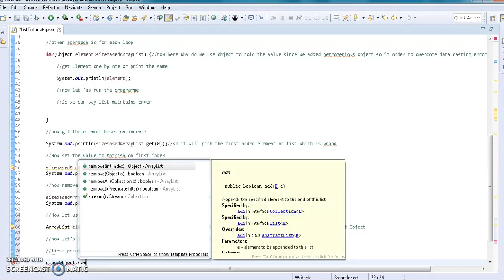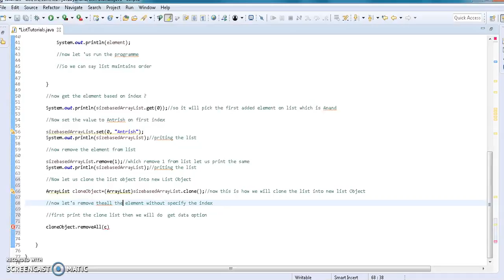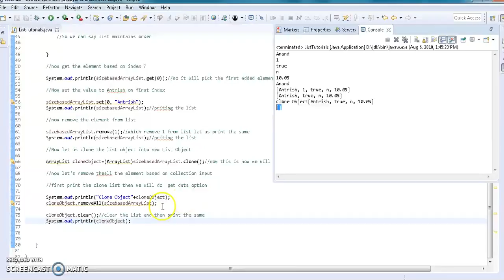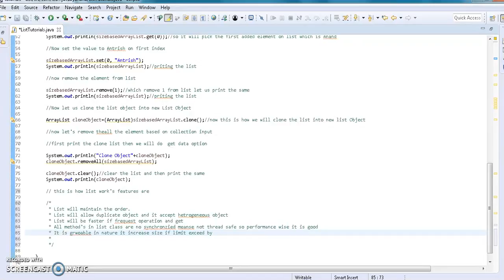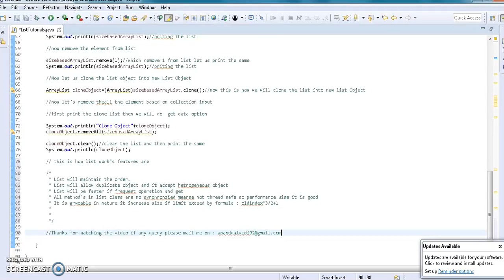Collection ArrayList Java Part2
In this tutorial we will learn How ArrayList works and what are all the method's being supported .